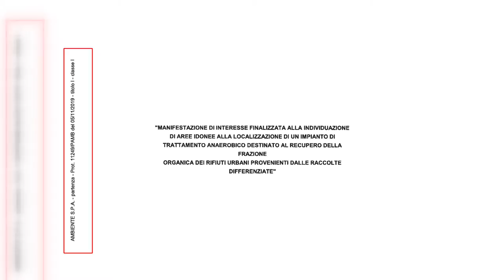Biogas a Loreto Aprutino. Arriva il no definitivo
La centrale di biogas a Loreto Aprutino non si farà. Decisivo, dopo l'assemblea pubblica del 18 novembre, l'incontro tra l'amministrazione comunale e il comitato difendiamo Loreto in forma privata di lunedi 25 novembre.
Nei prossimi giorni l'amministrazione risponderà NO anche alla manifestazione di interessi proposta da Ambiente Spa sulla realizzazione di un biodigestore sul territorio comunale.